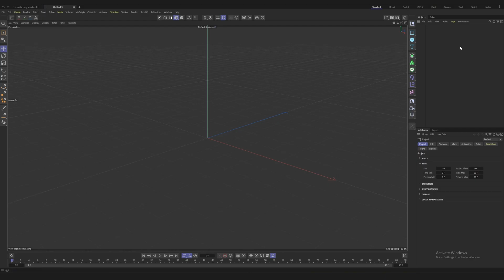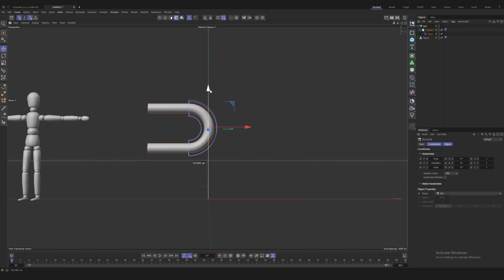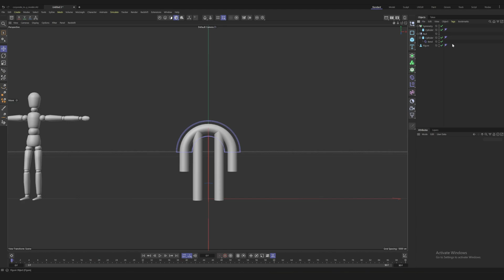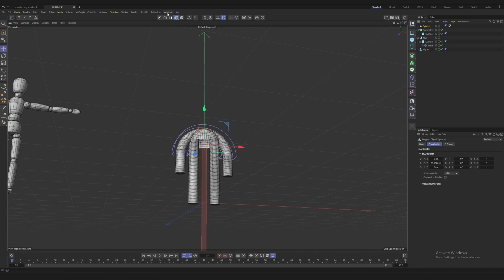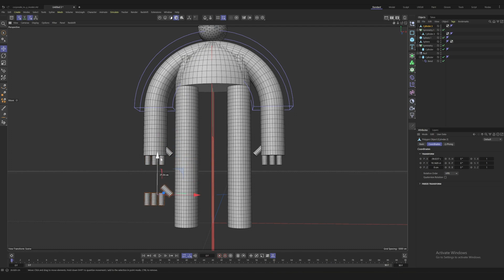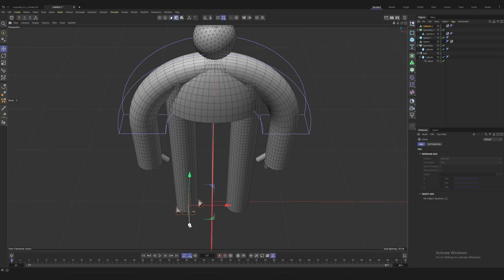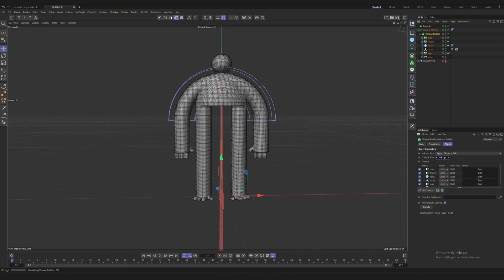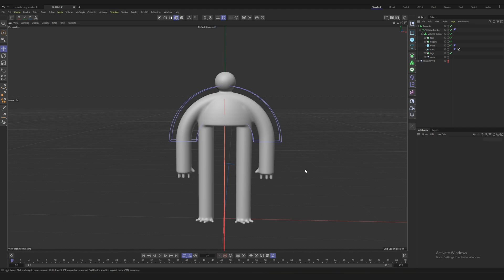Make a minimalist character in Cinema 4D!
Hope you guys have fun learning how I crafted this little dude (we're naming him Bob), from my latest softbody animation on instagram.  Super easy, super fun, super beginner friendly! :)

Also - if you like the fabric texture I have in my render - that's part of a pack of freebies you get sent if you pay for one of my products!  Doesn't matter if you pay a $1, or $1 million, the freebies will get emailed to you after a purchase! (includes some gobo lights, procedural fabric shader, and some abstract models too)!